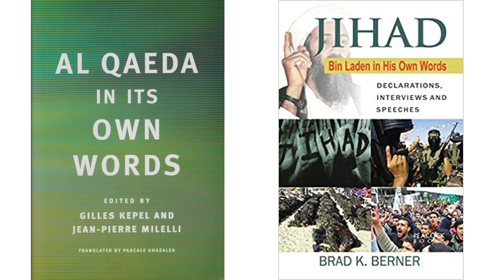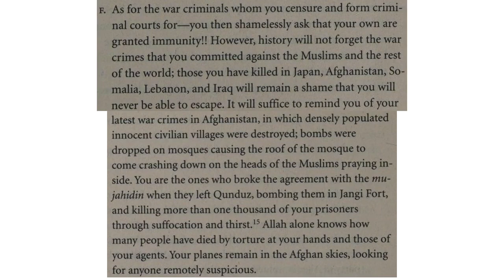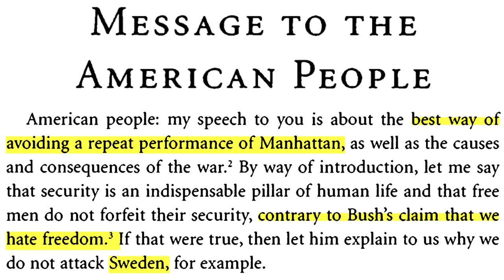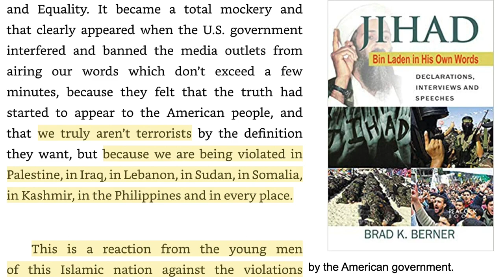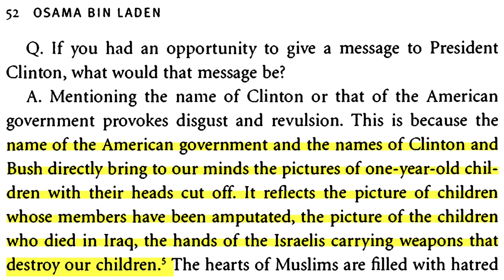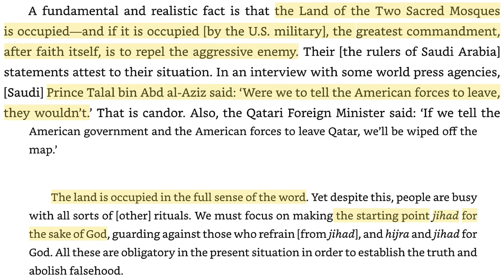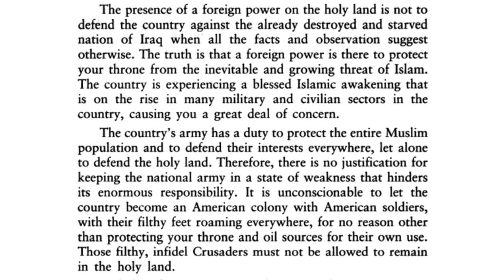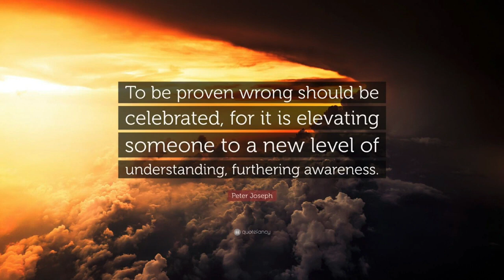The Biggest Lie of American Foreign Policy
0:00 - Ayyan Quote / Intro

1:29 - Tactical Recommendations / Sermon

2:11 - Why We are Fighting You

9:26 - World Islamic Statement Urging Jihad Against Jews and Crusaders

12:22 - Declaration of Jihad Against the Americans Occupying the Land of the Two Holy Sanctuaries

14:53 - Message to the American People

20:32 - Interview with Tayseer Allouni

24:41 - Interview with John Miller of ABC

25:41 - A Warning to the United States

26:43 - Message to U.S. Allies

28:07 - Interview with CNN

30:00 - Nida’ul Islam Interview

30:28 - Interview with Al-Jazeera

31:25 - Speech Against the Crusaders and the U.N.

32:33 - Interview with Hamid Mir

33:48 - The Gaunt Tape

35:58 - On Saudi Clerics and the Meaning of Jihad

37:12 - Message to the Iraqis and the U.S.

37:37 - A Reconciliation Initiative to Europe

39:57 - To Muslims of Saudi Arabia in Particular, and to the Muslims of Other Countries in General

41:03 - Offers to Accept a Truce

42:14 - Speech to the Muslim Nation on the Zionist Crusader War Against Islam

43:08 - Letter to King Fhad

44:29 - Cutting the Fuse (empirical evidence of suicide terrorism)

50:20 - Final thoughts